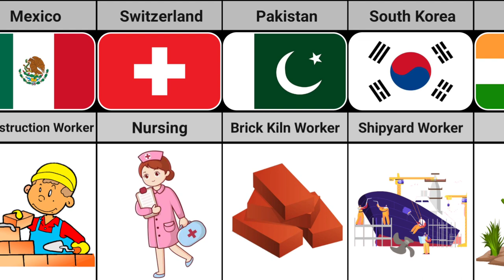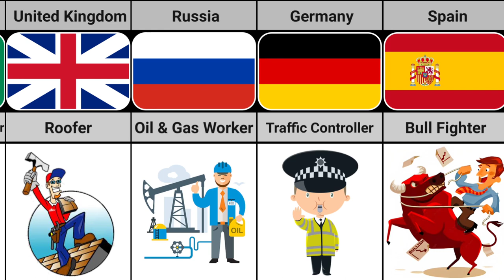Most Difficult Work From Different Countries | Truth Data